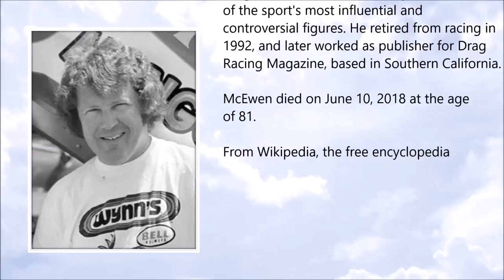Tom McEwen ● A Simple Tribute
Tom McEwen (January 1937 – June 2018)